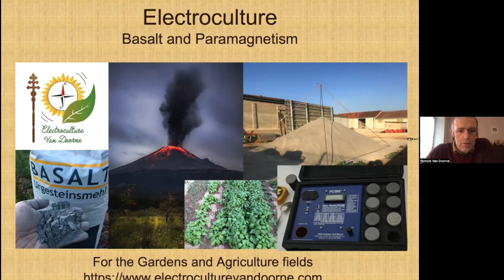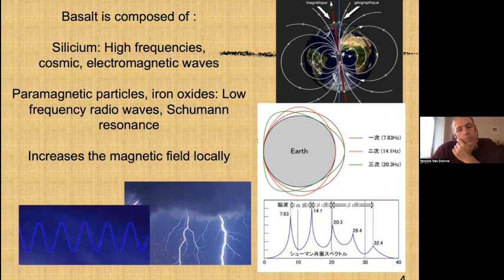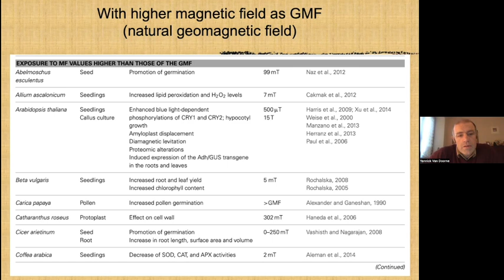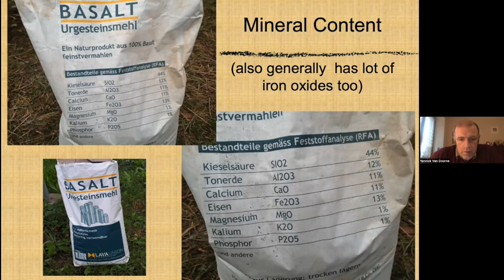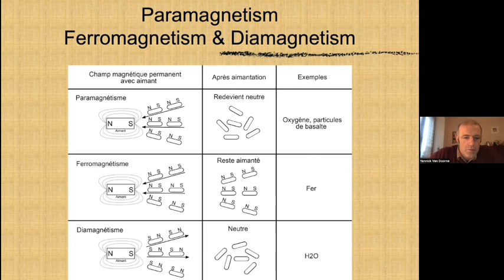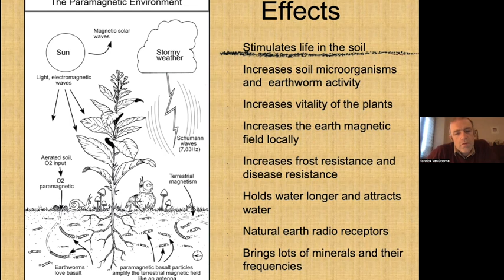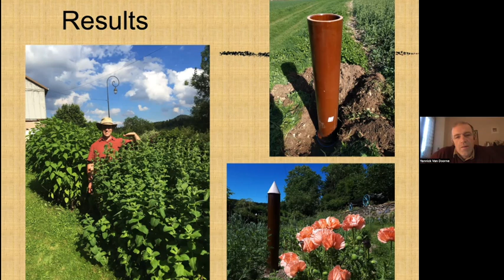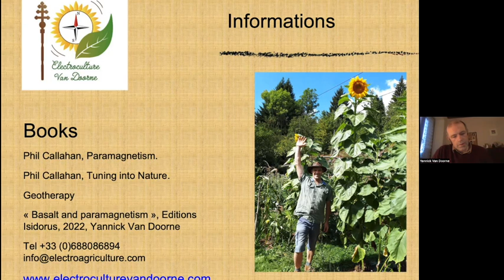Electroculture Basalt and Paramagnetism Lecture 3 Spring 2023 with Yannick Van Doorne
Electroculture Basalt and Paramagnetism Lecture 3 Spring 2023
with Yannick Van Doorne, Agronomist